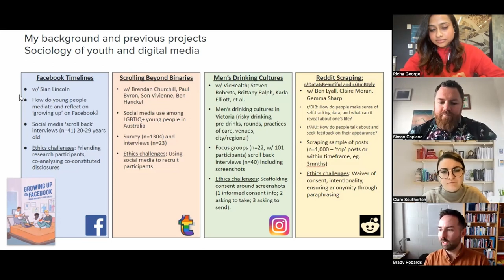Using digital methods meaningfully in sociological enquiry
1 September 2022
Richa George (host) Simon Copland, Clare Southerton and Brady Robards